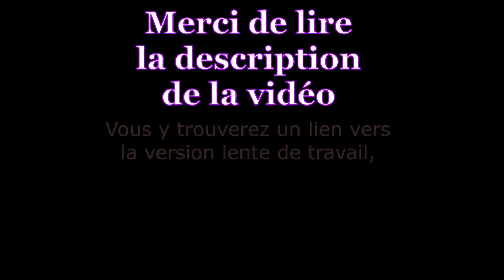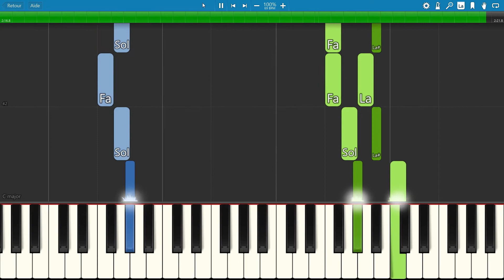piano tutorial "DORS MON ANGE" Mozart, l'Opéra Rock, 2009, avec partition gratuite (pdf)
Une très jolie berceuse. Attention au passage en 12/8 et aux multiples changements de tonalité (majeur/mineur) 😉